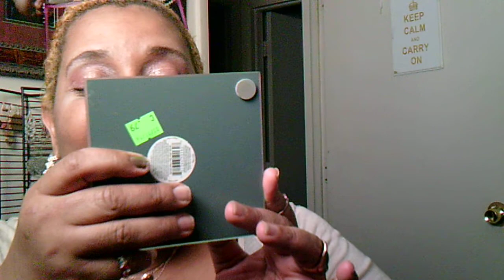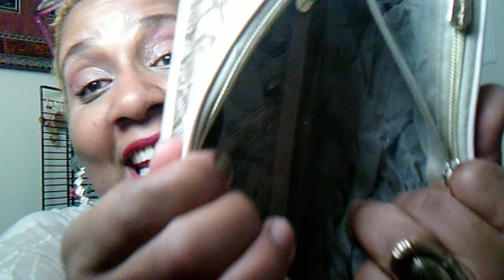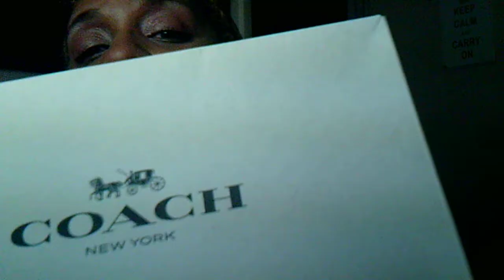Ali Express crazy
Yes yes  another little haul,from Ali Express, And some other amazing gifts for me from some  amazing ladies , Thank you my babies